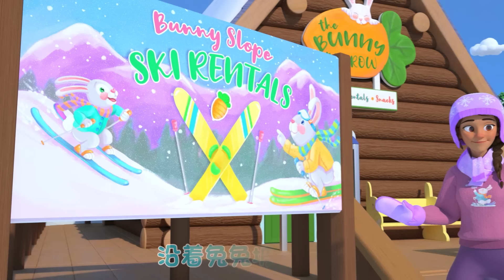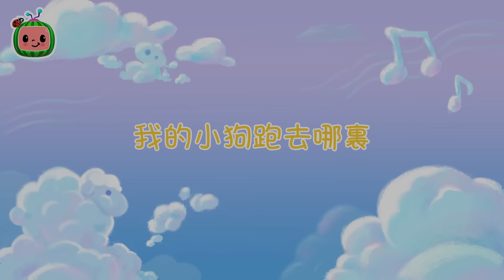滑雪学校歌 | 大合集 | 儿童学习 | 儿歌童谣 | 英文ABC和123 | CoComelon 中文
CoComelon的主要目标是製作具有娱乐性和教育性的儿童视频，使得幼儿教育变得更加有趣。我们精美的3D动画和轻鬆愉快的歌曲创造了一个以幼儿日常体验为中心的世界。

除了帮助学龄前儿童学习字母，数字，动物的声音，颜色等以外，这些视频亦包括亲子和社会的生活课程，为父母提供与孩子亲近的机会，在与孩子一起观看时与他们一起学习和玩游戏。

🎤一起来唱吧🎤

（老师）
It’s fun to ski side to side
在白色的滑雪板上
On a white and snowy ride
到处滑雪很有趣
Sliding down the bunny slope
沿着兔兔坡滑下去
Soaring, smiling wide
你会笑的很开心

（老师）
Place your boot in from the toe
把靴子放到脚趾前
Then you push your heel down low
然后把脚跟踩下去
（老师 JJ Tomtom）
Everyone let’s Go! Go! Go!
大家一起冲冲冲
We’ll have fun out in the snow!
在雪地里玩耍吧

（老师）
Do the duck walk in your skis
在滑雪板上走鸭步
Form your skis into a “V”
两脚并成V字形
（Tomtom JJ）
大家一起冲冲冲
在雪地里玩耍吧

（爸爸 老师）
We love to ski! We love it all!
当跳舞的雪花飘下来
As the dancing snowflakes fall
我们很爱去滑雪
到处滑雪很有趣

（Yoyo JJ）
Make a pizza shape, okay
两脚摆成匹萨形
Help your skis to make an A
帮你的滑雪板摆成A
大家一起冲冲冲
在雪地里玩耍吧

（老师）
Ride the magic carpet up
站上魔毯（电梯）回上面
Then we’ll ski down from the top
再从上面滑下来
（Tomtom Yoyo）
大家一起冲冲冲
在雪地里玩耍吧

（Tomtom JJ Yoyo）
我们很爱去滑雪
到处滑雪很有趣

（Cece)
Let’s go down the bunny slope
一起从兔兔坡滑下去
Not too fast and not too slow
别太快也别太慢
(Tomtom Cece)
大家一起冲冲冲
在雪地里玩耍吧

（Tomtom Yoyo 爸爸 老师）
我们很爱去滑雪
到处滑雪很有趣

📜播放列表📜

00:00 滑雪學校歌
02:51 瑪麗有隻小綿羊
05:39 頭肩膀膝蓋和腳
08:29 我的小狗跑去哪裏
11:01 三隻小豬
14:12 我的哥哥歌
16:58 分享歌
20:30 黛西貝爾
22:55 伸展運動歌